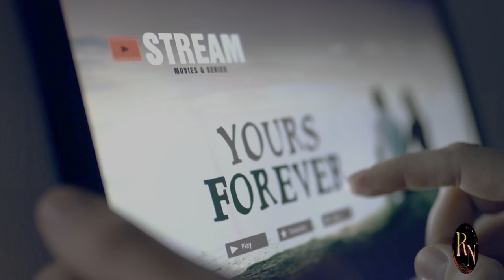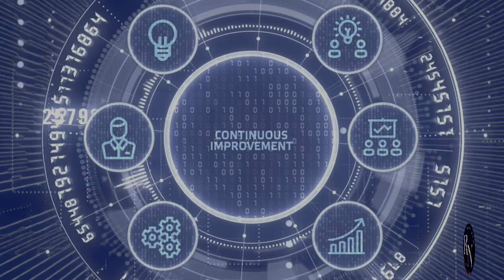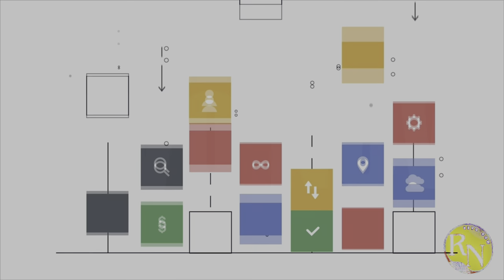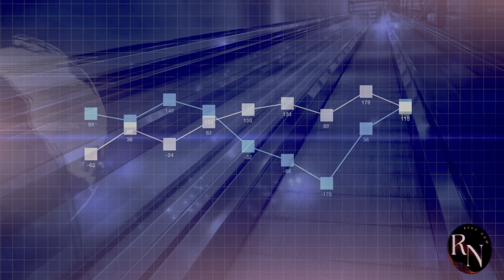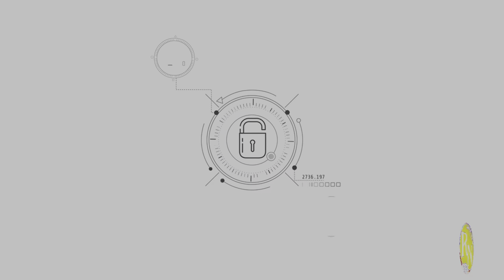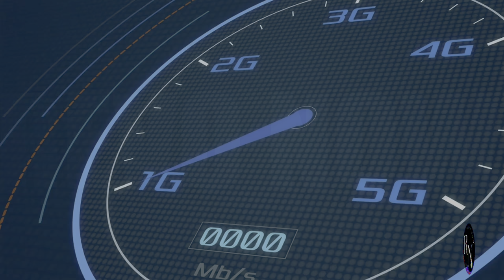6G: China’s Secret Sauce Leaving West & USA in the Dust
China's 6G Advantage Unraveled

6G: The Chinese Secret Sauce Revolutionizing Wireless Technology - Leaving the West and USA Behind?”

In the high-stakes game of technological innovation, China has emerged as a dominant force, leaving the West and USA struggling to keep pace. The latest development in this saga is China’s rapid advancement in 6G research, a next-generation wireless technology that promises to transform the way we communicate and interact.

The Secret Sauce:

China’s 6G initiative is built upon a unique blend of government support, private investment, and cutting-edge research. The country has established a comprehensive 6G roadmap, with a focus on developing a more efficient, secure, and sustainable network architecture. This “secret sauce” combines:

Advanced Materials: China is investing heavily in the development of new materials and technologies, such as graphene and metamaterials, to enhance 6G’s performance and efficiency.
Artificial Intelligence: AI is being integrated into 6G’s core architecture, enabling real-time network optimization, predictive maintenance, and improved security.
Quantum Computing: China is leveraging its significant quantum computing capabilities to develop 6G’s cryptographic and encryption systems, ensuring unparalleled security and data protection.
The Consequences:

As China’s 6G efforts gain momentum, the West and USA are facing an uphill battle to catch up. The implications are far-reaching:

Global Leadership: China’s dominance in 6G could cement its position as a global technology leader, shaping the future of wireless communication and potentially influencing international standards.
Economic Advantages: China’s 6G infrastructure will likely attract significant investment and drive economic growth, further solidifying its position as a global hub for innovation and entrepreneurship.
Security Concerns: The West and USA may struggle to keep pace with China’s 6G security advancements, potentially compromising their own national security and data protection.
The Future of Wireless:

As 6G begins to take shape, it’s clear that China’s “secret sauce” has given it a significant head start. Will the West and USA be able to adapt and innovate their way back into the game, or will China’s dominance in 6G cement its position as a global technology leader? Join the conversation and explore the implications of China’s 6G revolution in the comments below!